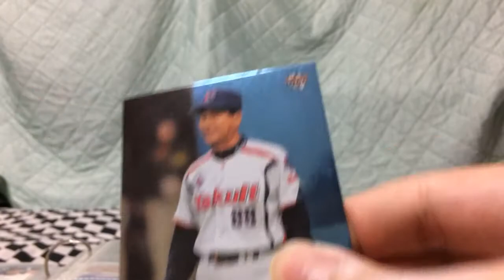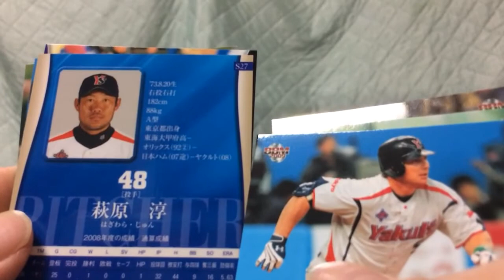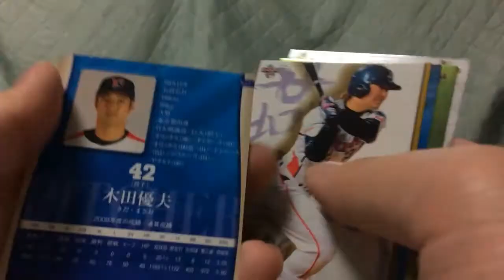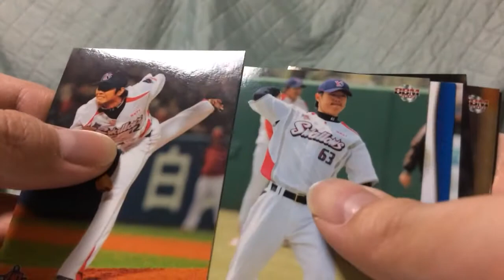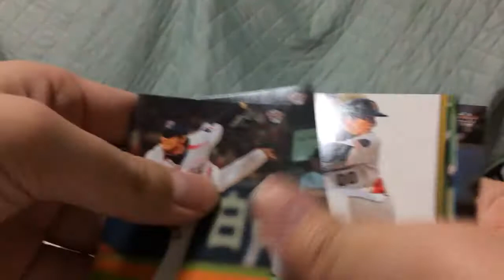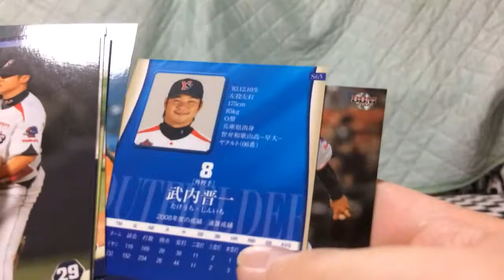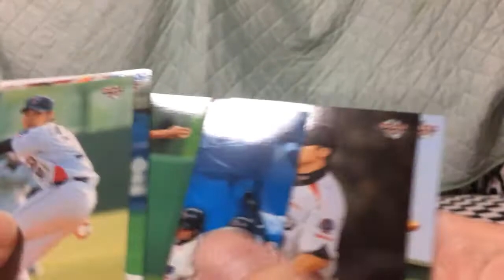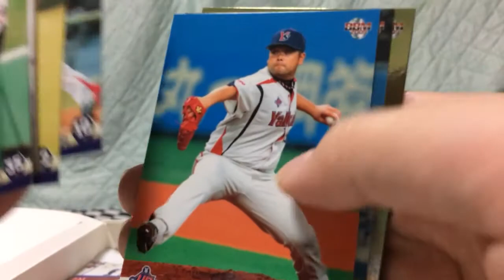【開封】懐かし！BBM東京ヤクルトスワローズ2009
9年前の懐かしのBBMプロ野球カード東京ヤクルト12パックの開封です。目当てのカード3枚は無事出現するのか？